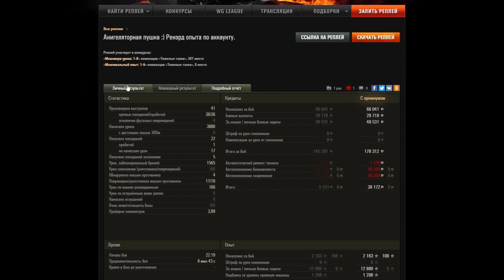ЭТОТ ТАНК ЕСТЬ ТОЛЬКО У САМЫХ СТАРЫХ ИГРОКОВ, КОТОРЫЕ ИГРАЮТ ПО 12 ЛЕТ!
Уникальный танк бета-тестеров World Of Tanks!